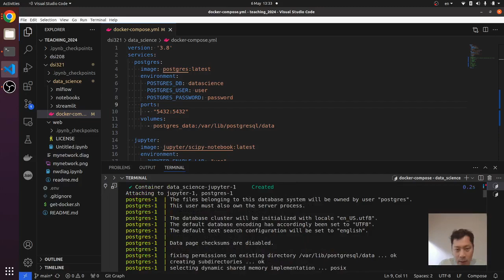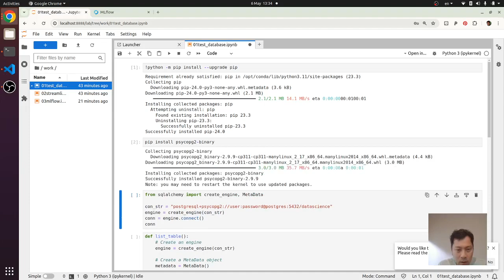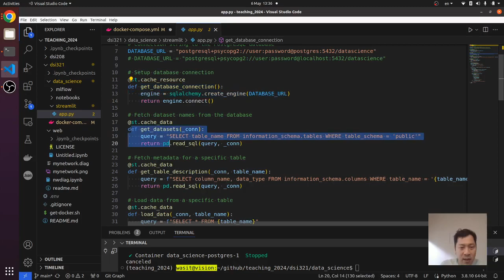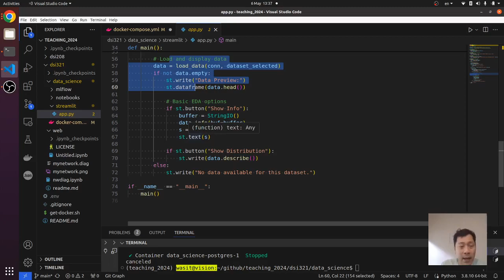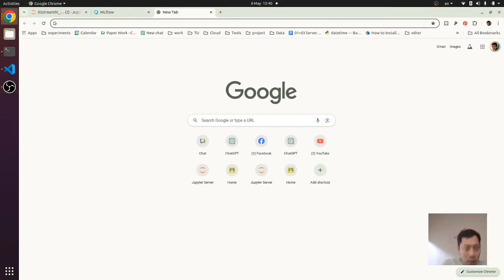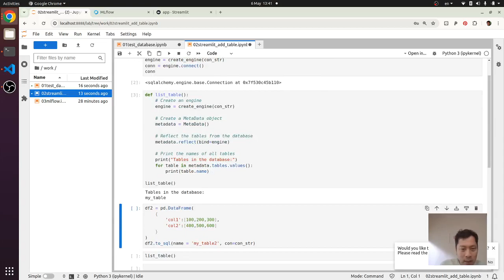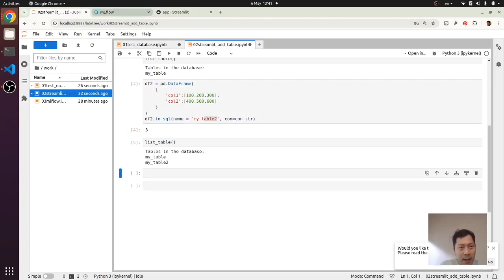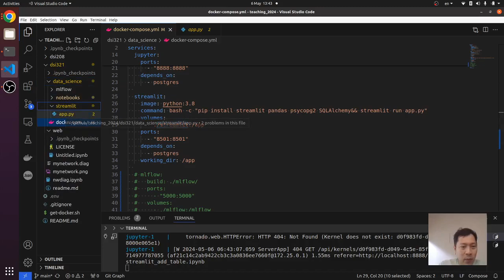dsi321 part4/6: การพัฒนา streamlit app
dsi321 project part4/6: streamlit app

DSI321 BIG DATA INFRASTRUCTURE
วข.321 โครงสร้างพื้นฐานคอมพิวเตอร์สำหรับการประมวลข้อมูลขนาดใหญ่
ปัจจุบันการองค์กรและหน่วยงานทุกแห่งมีการพัฒนาระบบสารสนเทศอย่างเป็นระบบ โดยมีการใช้งานทั้งในลักษณะ Cloud Service และ On premise เพื่อให้นักศึกษาเข้าใจบริบทสิ่งแวดล้อมและโครงสร้างพื้นฐานด้านคอมพิวเตอร์